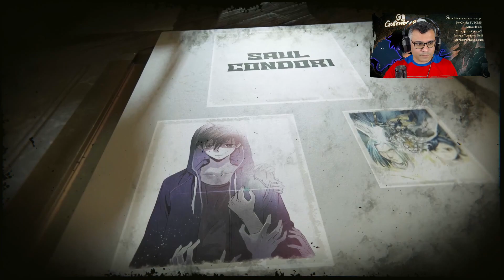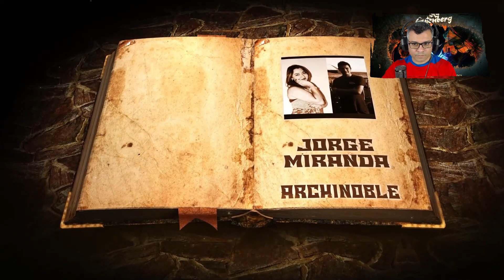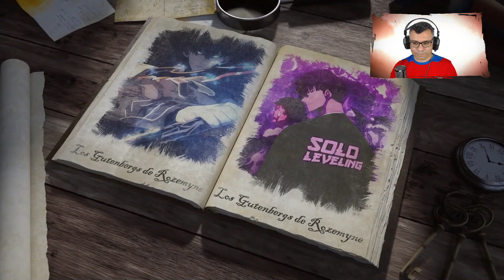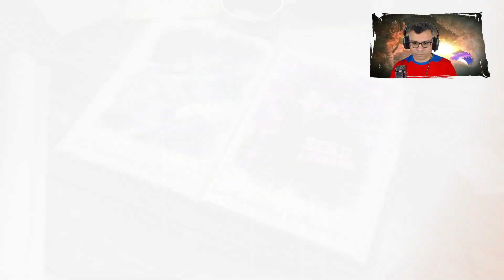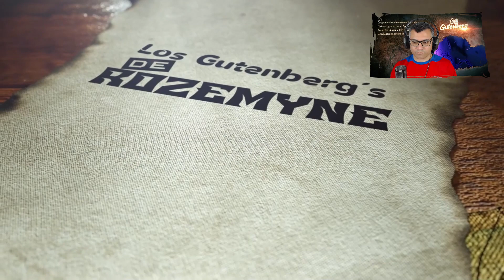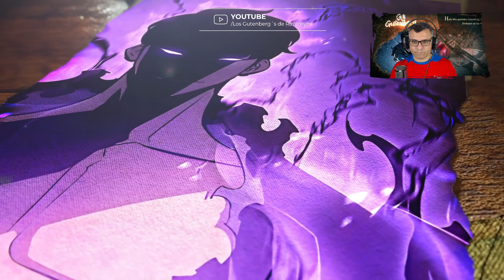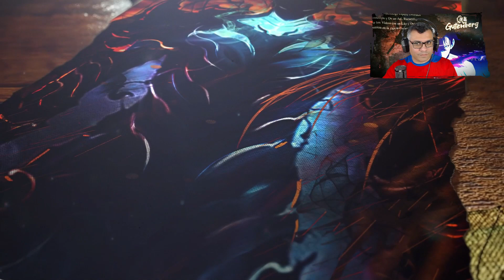Esto Sucedió Luego de que Jinwoo Saliera de la Mazmorra / V.05 - C.05-3 / RECAP Solo Leveling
Avanzamos en la historia, espero lo disfruten..

📋 Menu del Video:

⏲ 00:00 Introducción.
⏲ 01:50 Inicio del Resumen.